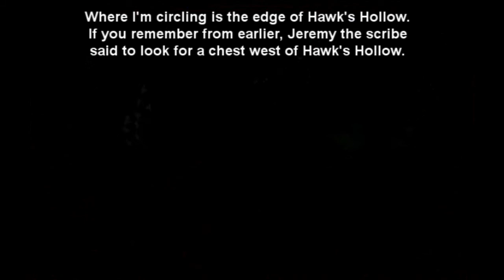Let's Play Betrayal at Krondor - 008: East to Hawk's Hollow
In this episode the team travels east towards Hawk's Hollow. We also visit our first temple, fire the first crossbow arrows/bolts, open the chest Jeremy the scribe was talking about and Owyn gets to use his first damaging spell.